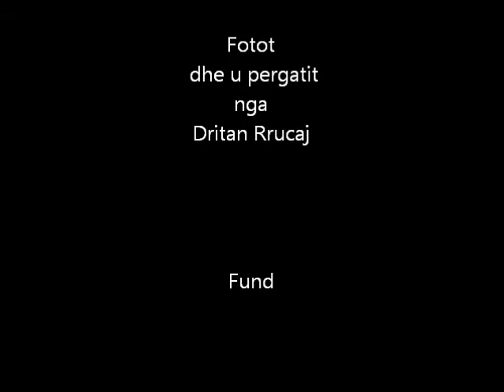October 24 - 27, 2009 TROPOJE fshati Llugaj.wmv